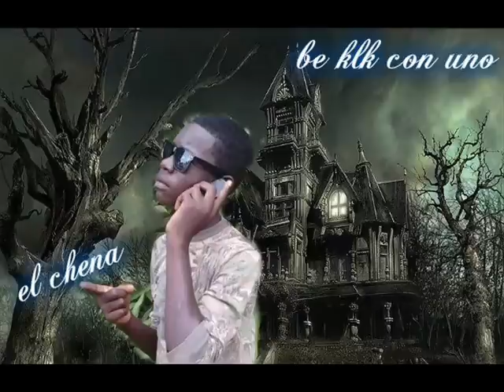El Chena Y El Bolli Ft Yire...